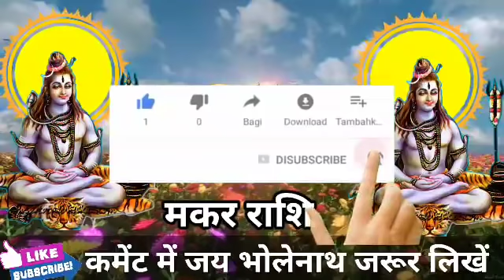मकर राशि वालों 666 साल बाद क्रोधित हुए महादेव। मिलेगी बड़ी खुशखबरी।